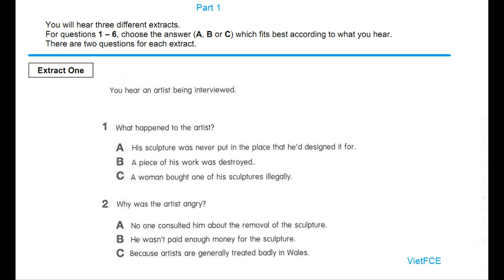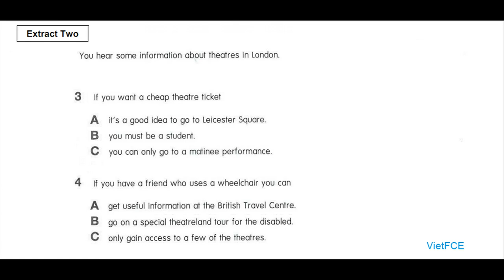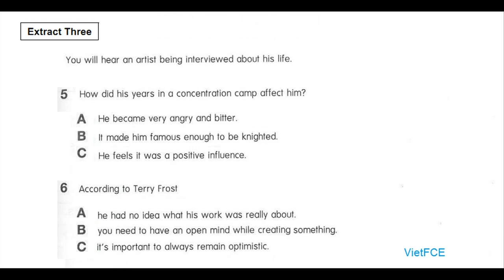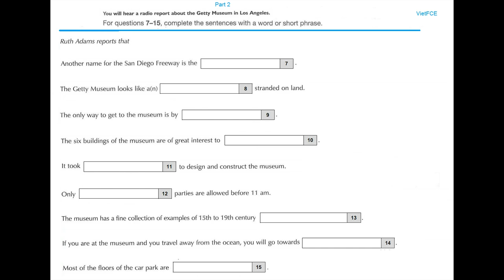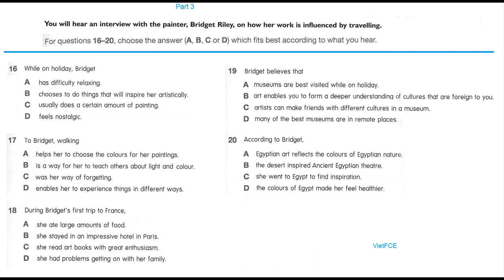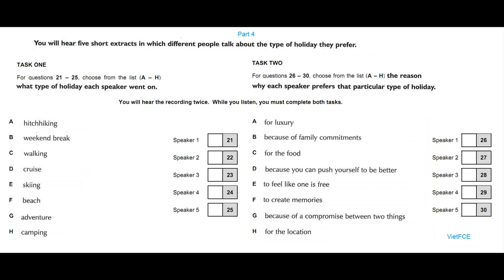C2 Proficiency (CPE) Listening Test 11 with answers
C2 Proficiency (CPE) Listening Test 11  with answers helps you practice listening skills for the C2 Proficiency Listening Test new format.

The C2 Proficiency Listening paper has four parts. For each part you have to listen to a recorded text or texts and answer some questions. You hear each recording twice.

Part 1: Three short, unrelated recordings lasting approximately 1 minute each. You have to listen to the recordings and answer two multiple-choice questions for each recording. Each question has three options (A, B or C). One mark for each correct answer.

Part 2: A monologue or prompted monologue lasting 3–4 minutes. The questions are a series of incomplete sentences. You have to listen to the recording and identify the information you need (one to three words) to fill each gap. One mark for each correct answer.

Part 3: A recording with interacting speakers lasting 3–4 minutes. You have to listen to the recording and answer a series of multiple-choice questions, each with four options (A, B, C or D). One mark for each correct answer.

Part 4: Five short, themed monologues, of approximately 35 seconds each. There are two multiple-matching tasks. Each multiple-matching task requires the selection of the five correct options from a list of eight. One mark for each correct answer.

There are 30 questions in the CPE Listening Test.

How to prepare for the CPE Listening test